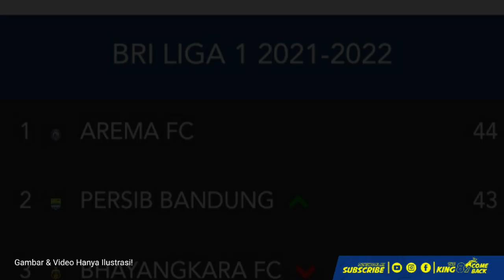MOURINHO INDONESIA‼️ FAKTA DIBALIK ALMEIDA! GACOR DAN NGEYEL PERFORMA SANDI SUTE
BERITA AREMA HARI INI!